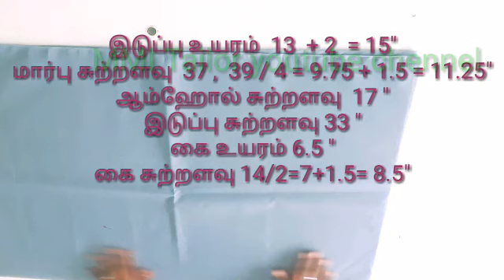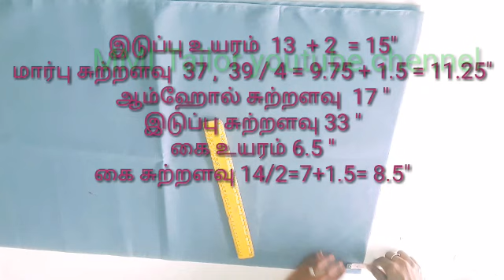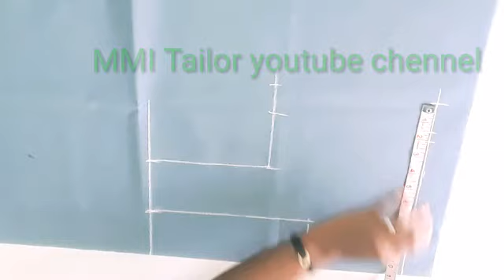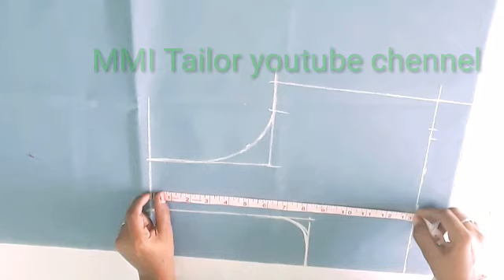39 inch size blouse cutting and stitching / cross cutting blouse /தையல் பயிற்சி பாகம் 16/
39 inch size blouse cutting and stitching in tamil

இந்த வீடியோவில் மார்பு சுற்றளவு 37 "  breast சுற்றளவு 39" உள்ள அளவுக்கு மார்பு சுற்றளவு 39 " வைத்து ஒரு பிளவுஸ் எப்படி வெட்டி தைப்பது என்று தெளிவாக சொல்லப்பட்டு உள்ளது

நேர் கட் பிளவுஸ் வெட்டும் முறை முழு விளக்கத்துடன் / straight cut blouse cutting method full details in tamil

நேர் கட் பிளவுஸ் தைக்கும் முறை முழு விளக்கத்துடன் /straight cut blouse Stitching method full details in tamil

கிராஸ் கட் பிளவுஸ் வெட்டி தைக்கும் முறை / cross cut blouse cutting and stitching method easy way in tamil

39" பிளவுஸ் வெட்டுதல்
39" பிளவுஸ் தைத்தல்
39 " கிராஸ் கட்டிங் பிளவுஸ் வெட்டி தைத்தல்
39" size blouse cutting and stitching in tamil
39 inch size blouse cutting
39 inch size blouse Stitching
How to cut 39" blouse
How to stitch 39 " blouse
How to 39 inch size blouse cutting and stitching in tamil
Cross cutting blouse cutting and stitching
Blouse dort marking step by step
How to blouse dort marking
How to alter armhole measurement

ஜாக்கெட் வெட்டுதல்
பிளவுஸ் வெட்டுதல்
பிளவுஸ் தைத்தல்
பிளவுஸ் வெட்டிதைத்தல்
Blouse cutting tips in tamil
Easy learn to blouse stitching
Blouse stitching tutorial for beginners
Learn how to cut normal blouse stitching
Tailoring tips for beginners
Tailoring tips and tricks
Simple blouse stitching
Blouse stitching blouse in tamil
Sewing tips in tamil
Basic sewing lessons for beginners
Tailoring lessons for beginners
Basic blouse stitching